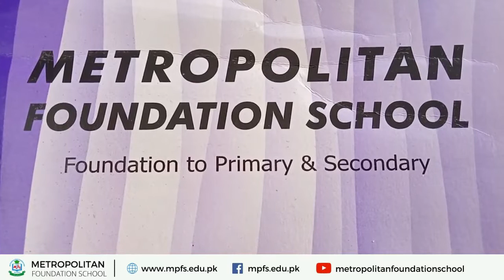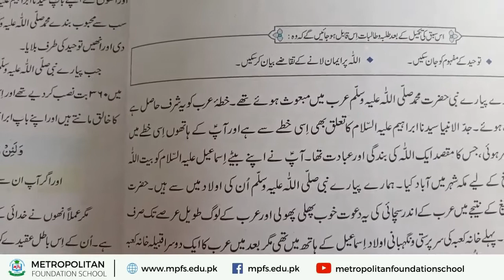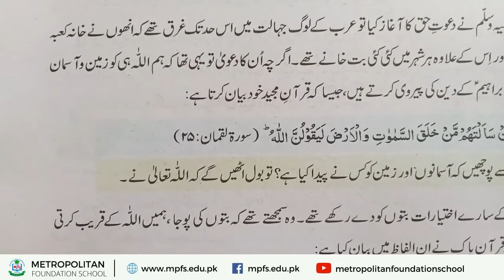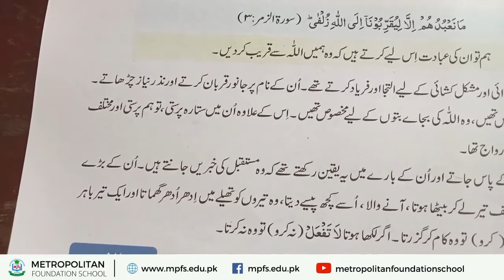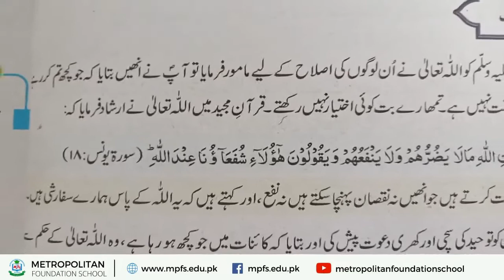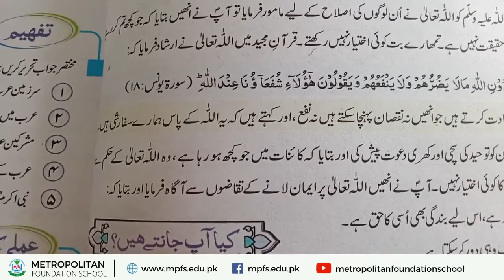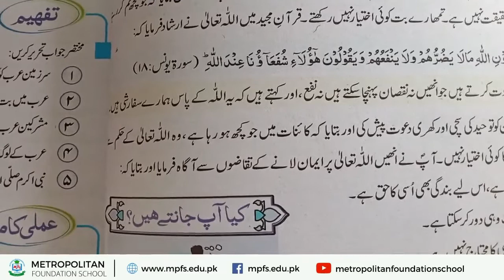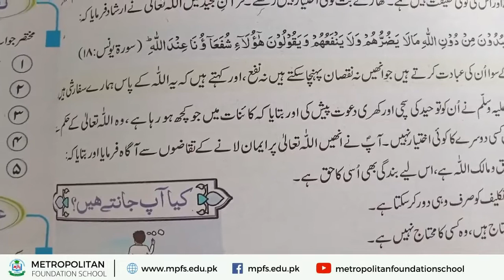Class 8 Islamiat | Sabaq Tuheed | توحید | Month of August | MFS Online Learning 📖